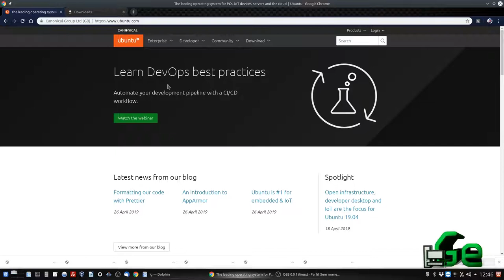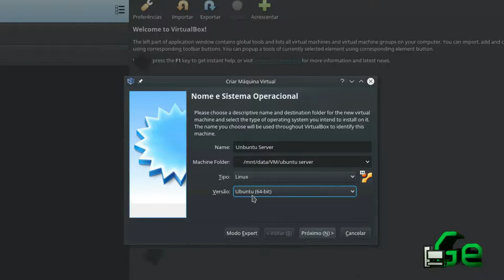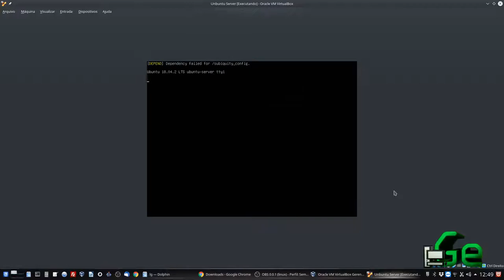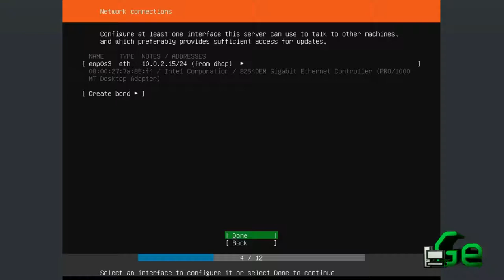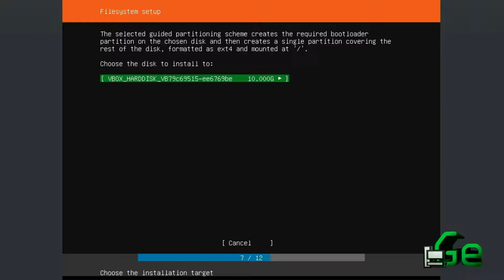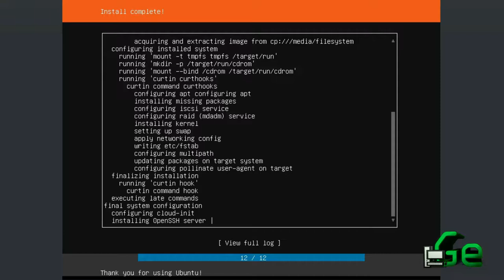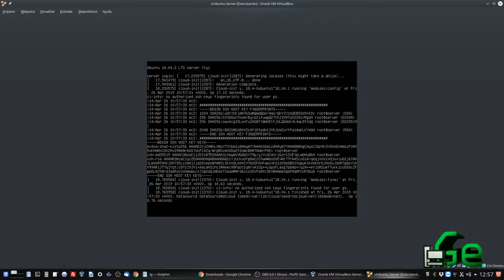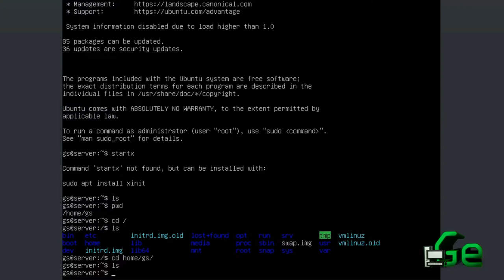Instalação do Ubuntu Server (Maquina Virtual - VirtualBox)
Neste vídeo demonstro como instalar o Ubuntu Server em uma máquina virtual (VirtualBox). O procedimento para a instalação em uma máquina "real" é o mesmo, lembrando que neste caso será necessário a criação de uma pendrive bootável e a configuração da BIOS.

Segue Link's

VMware Workstation 11 - (no site)
VMware PRo 15 - (no site)

CREDITOS:
Para mais info sobre créditos as músicas: